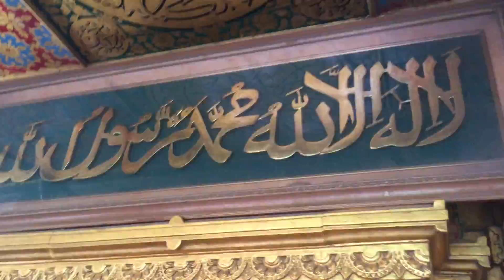Taymullah Noorally // Hazrat Nizamuddin Auliya // Live Performance // Delhi India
Friday 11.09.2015 After Juma Prayers had the honour to attend and perform salato salaam with
 Syed Pir Afzal Nizami And Syed Pir Afzal Nizami. Rest Is History.
First Time A Mauritian Get That Chance..
Thanks To All My Wellwishers